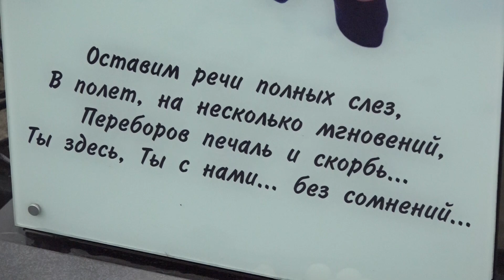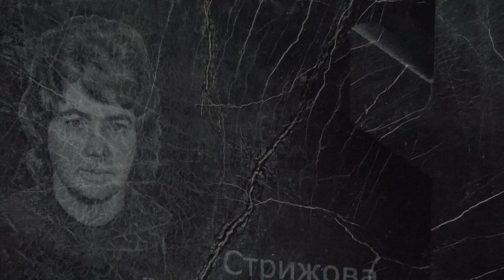Памятники кладбища "Бадалык" Красноярск, часть первая